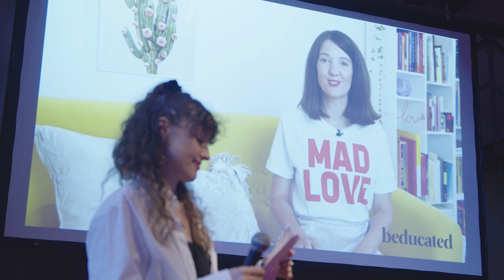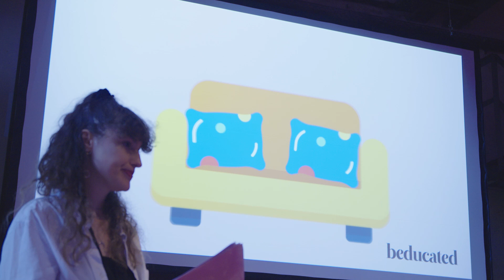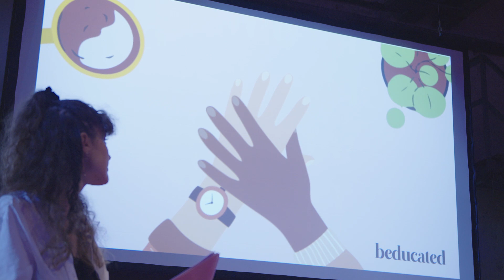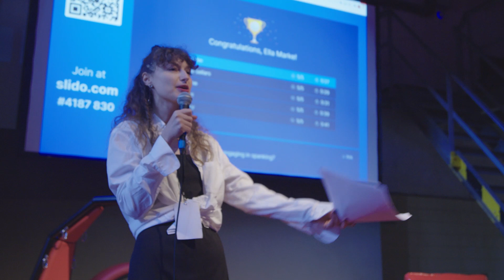Sx Tech EU 2022 - Berlin - SexEd quiz by Beducated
SexEd quiz by Beducated
Julia Svirid -  Campaign & Brand Manager at Beducated